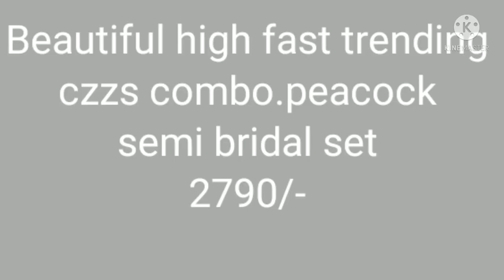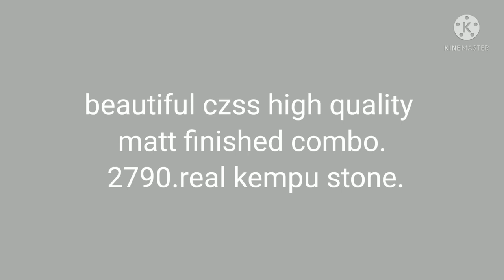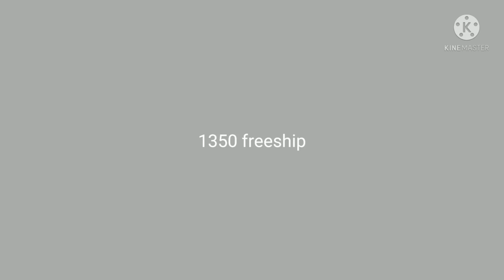New bridal set longchains with price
for orders